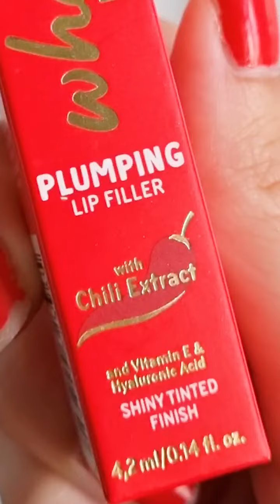I like it spicy, but.. Chilli lip gloss ??👄🌶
Would you buy it? 🌶 It's from Essence Cosmetics